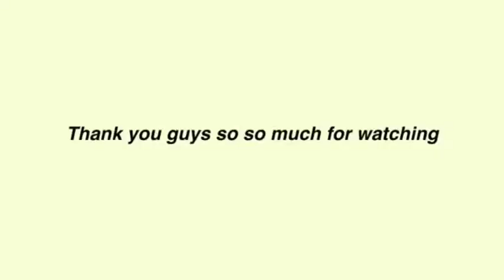My brother cooks breakfast for the first time (funny vlog) Raksha bandhan special week 🥀🥀